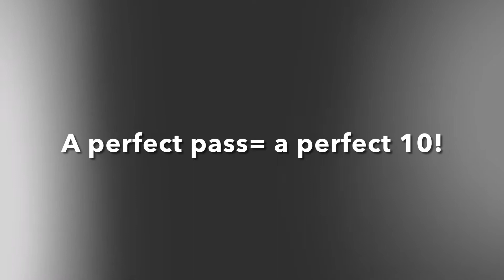eFootball: Goals of The Day: Ep1